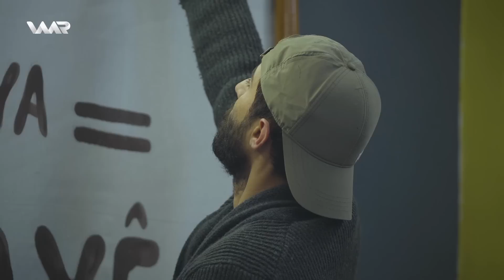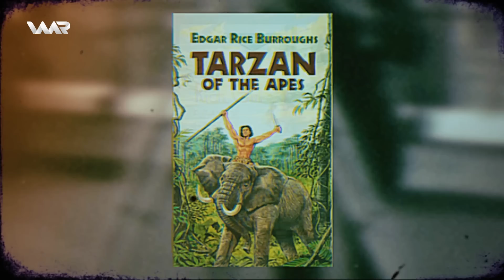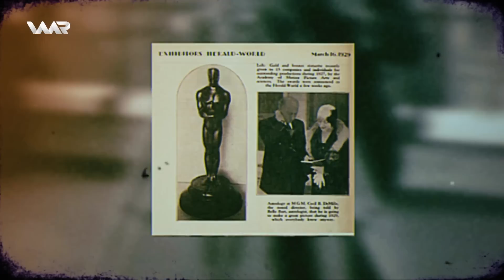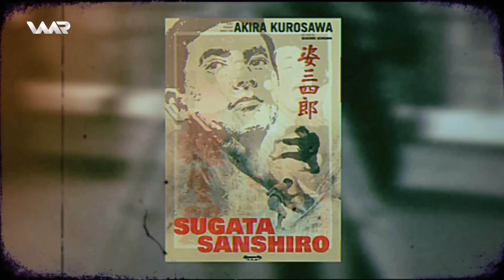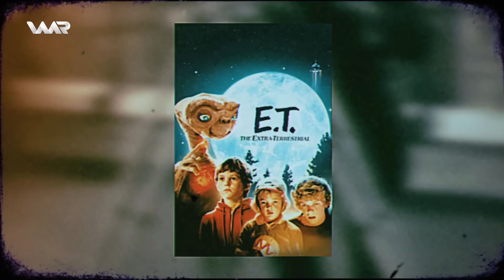Çayxaneya Sînemayê - Xeleka 1 | چایخانەیا سینەمایێ - خەلەكا ١